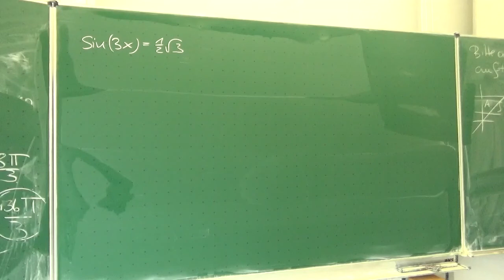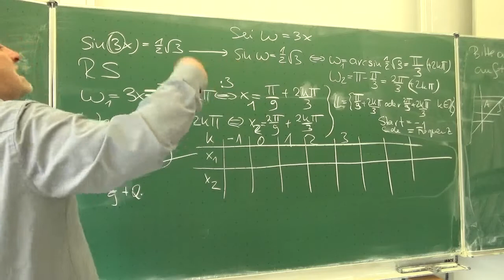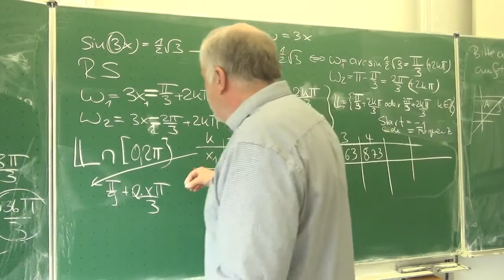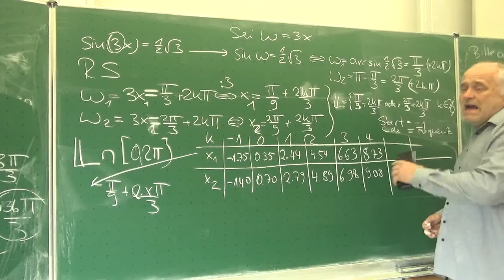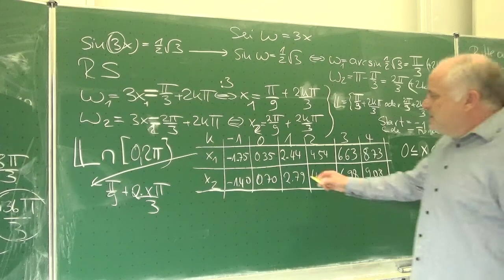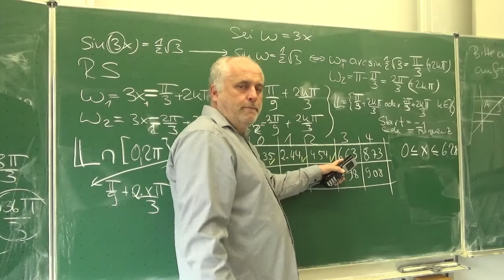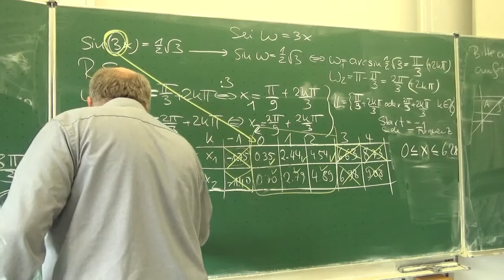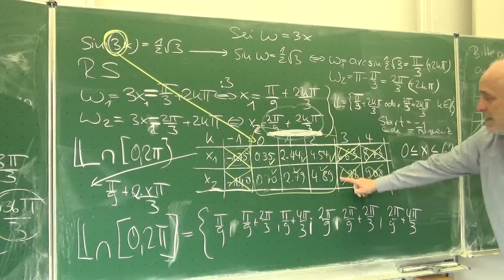Trigonometrische Gleichung sin(3x)=1/2 Wz 3 im Intervall [0;2pi] | Mathematik beim Mathe Schmid